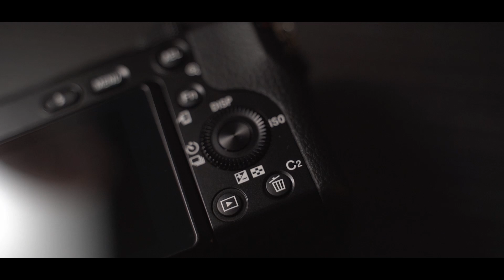Sony alpha a6100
a preview of the new sony A6100, 25.2 mega pixel APS-C sensor, 11 frames per sec burst, with 425 AF points, Real-time Tracking, Silent shooting, Touch focus
with 4K video recording,
filmed with Tamron 28-75mm f2.8 on sony A7iii at S&Q 120fps setting